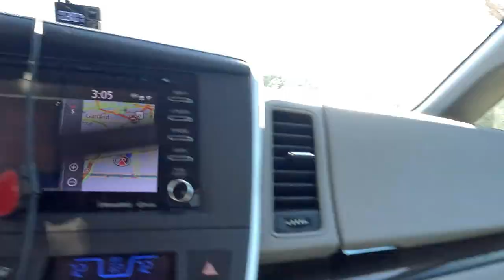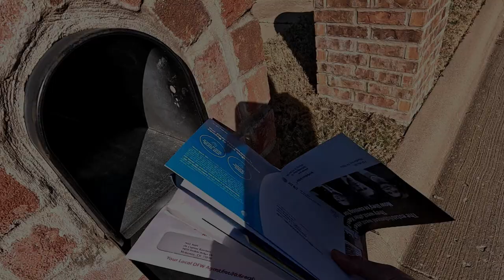sydney Going home